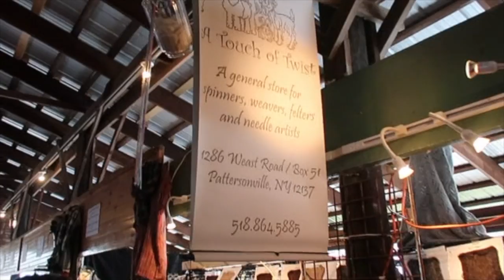The Chronicles of RBK 2018 - NY Sheep & Wool Festival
Its the weekend we knitters wait for all year long!!!

New York Sheep & Wool Festival!

See the podcaster meetup; the unicorn county meetup; the tecumseh LYS Unity KAL meetup and more shenanigans!